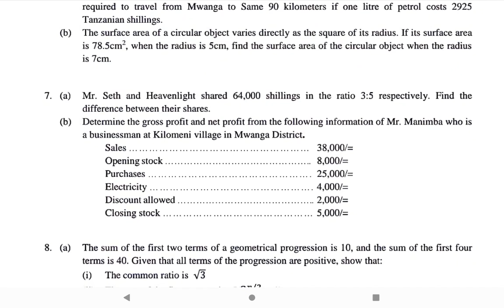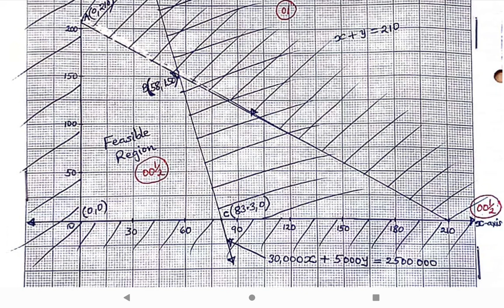Pre mock Form Four Kindoroko Girls 2024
Pre mock Form Four